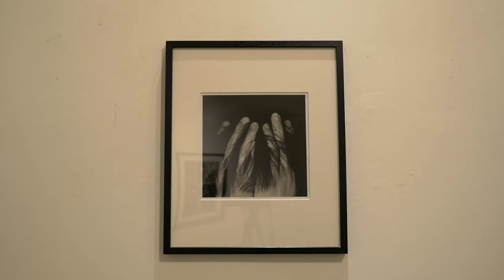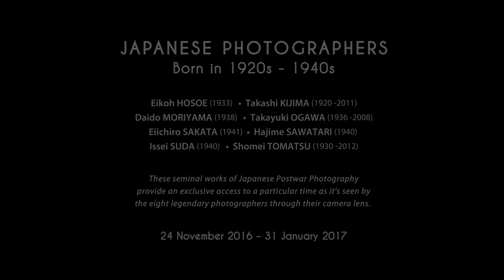Japanese Photographer Born 1920s-1940s - Sin Sin Fine Art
24 November 2016

Sin Sin Fine Art is pleased to present a group exhibition of Japanese Photographers born in 1920s - 1940s, featuring artists Eikoh HOSOE (1933), Takashi KIJIMA (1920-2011), Daido MORIYAMA (1938), Takayuki OGAWA (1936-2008), Eiichiro SAKATA (1941), Hajime SAWATARI (1940), Issei SUDA (1940) and Shomei TOMATSU (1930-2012).

The exhibition is curated by Sin Sin Man in collaboration with Akio Nagasawa. The seminal works of Postwar Photography in such a scale are brought to Hong Kong for the very first time. Japanese Photography is one of the biggest artistic contributions to the world by a single country in recent history. Though not imitative of traditional Japanese art forms, there is a similar regard for subtle balance, delicate mood and fine craftsmanship. These photographs provide an exclusive access to a particular time as it's seen by the eight legendary photographers through their camera lens.